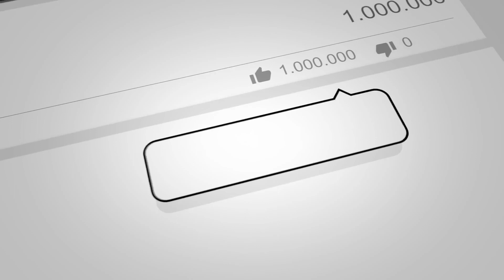ඔබ ගාව මම ඉන්නෙමි... Oba Gawa Mama Innemi - Amal Perera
Song - Oba Gawa Mama Innemi (ඔබ ගාව මම ඉන්නෙමි)
Original Artist -  Milton Mallawarachchi (මිල්ටන් මල්ලවාරච්චි)
Lyrics  -  Rookantha Gunathilaka(රූකාන්ත ගුණතිලක)
Cover By -  Amal Perera (අමල් පෙරේරා)

We created this video with love as a tribute to the original artist Milton Mallawarachchi and the cover artist Amal Perera.

@ Derana Ma Nowana Mama

මෙම ගීතවල අයිතිය එම ගීත ගායනය කරන ගායකයන් හා ගීත රචකයන් සතු වන අතර මෙහි අඩංගු සියලුම ගීත ශ්රවණයට පමණක් බව සලකන්න. පටිගත කිරිම හා පටිගත කර විකිණිම තහනම්.